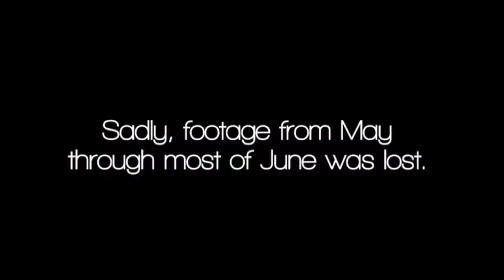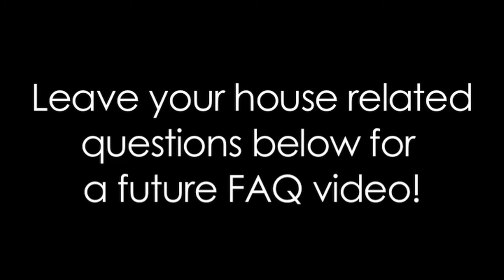Our Condo Buying Story (The Rebecca and Chris Show - Vlog 514)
Let us know your questions in the comments and we can do a FAQ!

If you live in Miami, our realtor:
Mike Anderson from RE/Max Advanced Realty

Welcome to The Rebecca and Chris Show! We've been together for almost 8 years, read about our wedding updates

Send us letters, we'd love to reply back!

Rebecca handles social media for girl-karma!